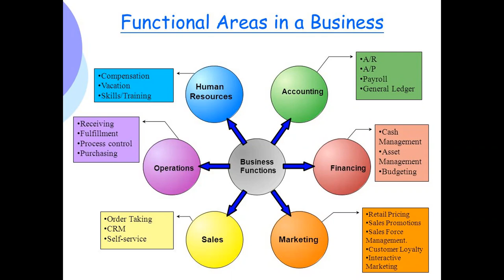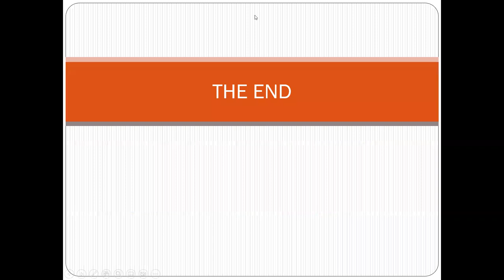Intro to Bus Mgt Unit 1 Lecture 2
For More information on Above lectures and Classess Call or Whatsapp James Gerald Ncube at 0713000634